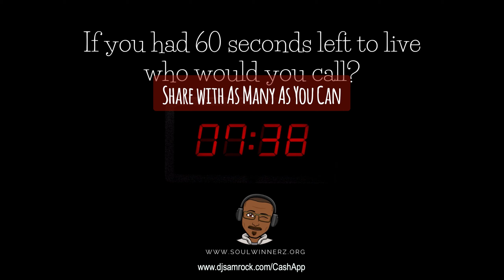Love is... [Morning Devo]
Using one word, how would you sum up what love is?